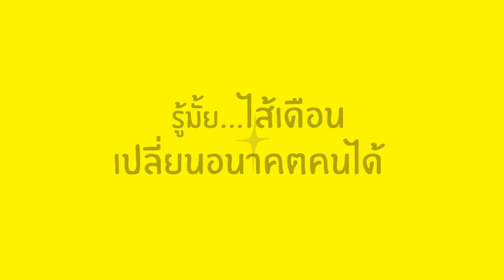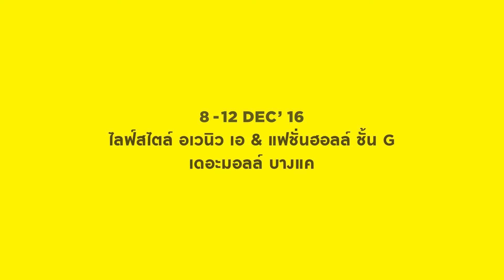ไปสัมผัสวิถีชีวิตดีๆ ของเกษตรรุ่นใหม่กันเถอะ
เข้าหน้าหนาวแล้วเรามาพบกับตลาดดีๆ ที่นำเสนอสินค้าจากกลุ่มคนรุ่นใหม่
ที่สนใจวิถีการเกษตรอินทรีย์ อย่างกลุ่ม UNCLE GROUP และ
YOUNG SMART FARMER ได้ที่เดอะมอลล์ บางแค, ไลฟ์สไตล์ อเวนิว A และ แฟชั่นฮอลล์ ชั้น G, วันที่ 8  – 12  ธันวาคมนี้ รับรองหนาวนี้ได้สุขภาพดีไปด้วยแน่